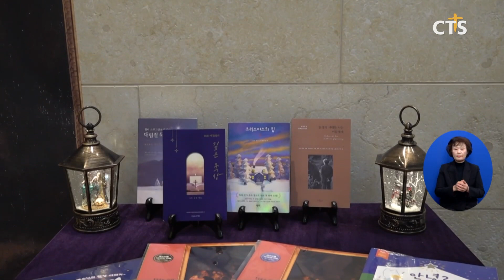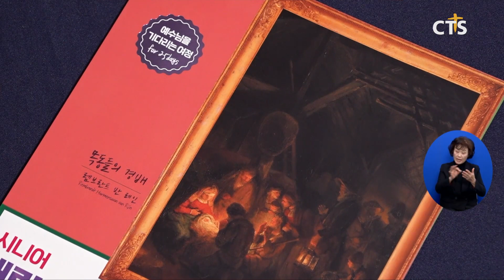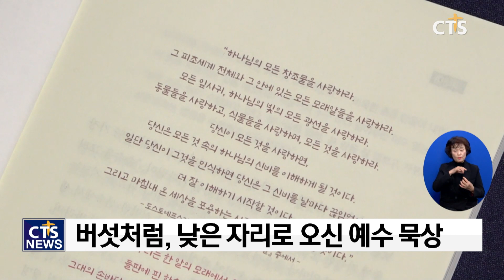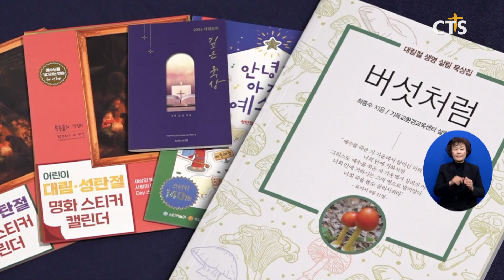예수 그리스도의 탄생을 기다리며 (이가영) ㅣCTS뉴스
앵커 : 예수 그리스도의 탄생을 기다리는 특별한 시간 대림절이 오는 12월 3일부터 시작됩니다.

앵커 : 대림절을 의미 있게 보내는데 다양한 방법이 있는데요. 이가영 기자가 취재했습니다.

12월 25일, 예수 그리스도 탄생일로부터 4주 전인 대림절.
예수 그리스도 탄생을 기다리며 기도하는 대림절이 되고자 노력하는 단체가 있습니다.

한국장로교출판사는 대림절을 맞아 대림절 말씀 달력, 시니어-어린이 대림·성탄절 명화 스티커 캘린더, 묵상집 등 출판했습니다. 예수 그리스도 탄생을 전세대가 의미 있게 묵상하고자 준비한겁니다.

날짜별로 말씀을 묵상하고 스티커를 붙여 명화 작품을 완성하는 명화 스티커 캘린더.
사순절에 이어 올해 대림절에도 진행한 한국장로교출판사는 어린이와 시니어의 눈높이에 맞춰 기독 작가 램브란트의 작품을 선택했습니다. 작가 본인의 신앙 고백 의미를 파악하는데 중점을 둔겁니다. 또한 완성된 명화를 통해 그 절기에만 사용하고 버려지거나 잊혀지는 영적 훈련을 지양하고자 노력했습니다.

int 김효진 대리/ 한국장로교출판사
그 절기에만 사용하고 버려지거나 잊혀지는 영적 훈련이나 묵상집을 지양하고 싶었습니다 그래서 사순절절기 대림절절기가 우리 아이들과 그리고 성도님들께 매우 결정적인 영적 성숙을 이룰 수 있는 절기라고 믿고 있고 그 절기가 끝난 이후에 삶 속에도 영향력이 있는 영적인 성장을 불러일으키는 자료를 준비(했습니다)

한국장로교출판사는 “완성된 작품이 바빠서 잊기 쉬운 하나님의 존재를 내 마음의 공간에 모시는 살아있는 도구로 쓰이길 소망한다”고 전했습니다.

예수 탄생을 기다리며 하나님의 창조세계를 묵상하고자 기독교환경교육센터 살림에서도 ‘대림절 자연과 함께하는 걷기기도’, ‘버섯처럼’ 묵상을 진행합니다.

걷기 기도는 30분, 1시간 동안 침묵으로 자연을 걷고 기도하며 하나님의 창조세계 섭리를 발견하는 캠페인입니다.
또한 스스로 양분을 만들어내지는 않지만 자연이 다시 살아갈 수 있게끔 돕는 역할인 ‘버섯’을 여섯 번째 대림절 생명살림 묵상집 주제로 선정해 낮은 자리로 오신 주님을 묵상하며 창조 세계를 돌보는 메시지도 담고 있습니다.

int 유미호 대표 / 기독교환경교육센터 살림
대림절 기간에 가장 낮은 자리에서 묵묵하게 알아주는 것도 없는데 이 창조 세계를 회복하는 일을 해온 이 버섯을 발견하고 우리도 이 창조 세계를 회복하는 일에 묵묵히 임할 수 있었으면 하는 생각에 묵상집과 걷기 기도 캠페인을 진행합니다

대림절 온전한 묵상으로 예수 그리스도의 탄생을 기도하며 기다리는 시간이 되길 소망해봅니다.
cts뉴스 이가영입니다.